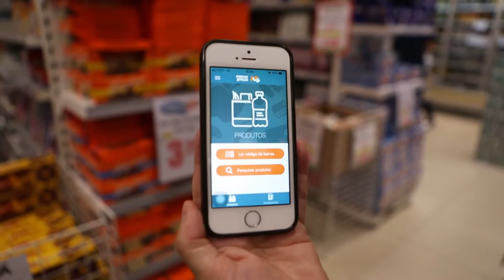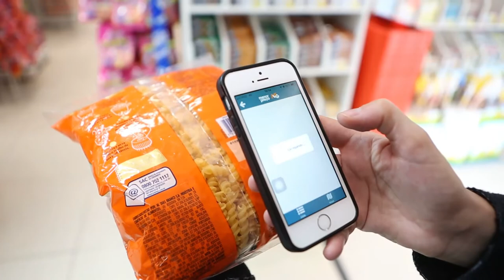Parceria entre Procon RS e Secretaria da Fazenda marca os 45 dias do aplicativo Menor Preço